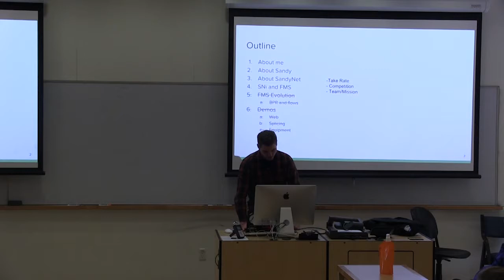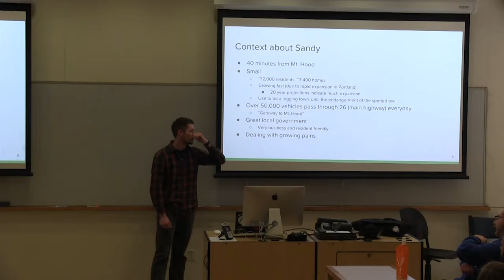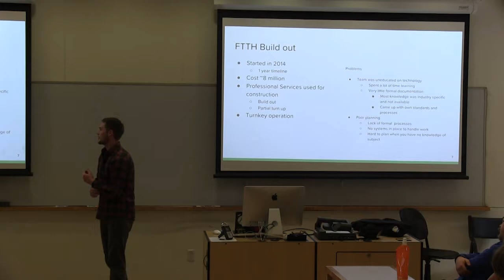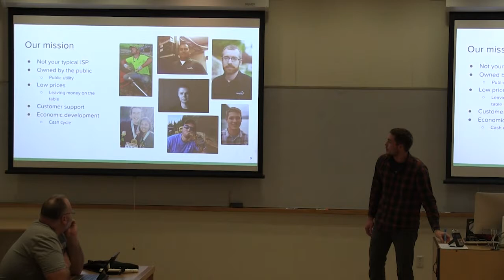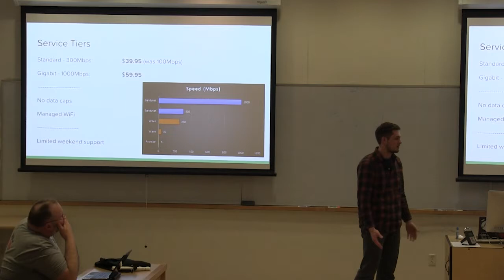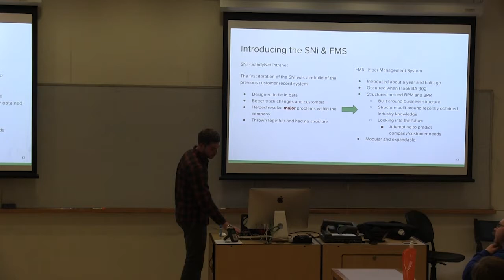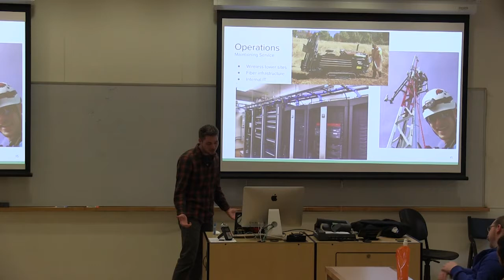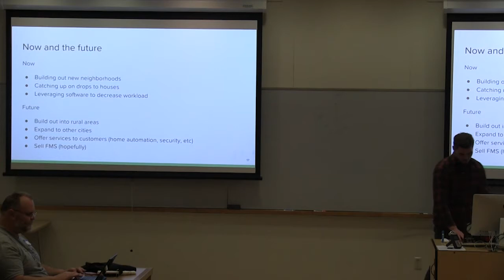Greg Brewster FTTH Fiber to the Home